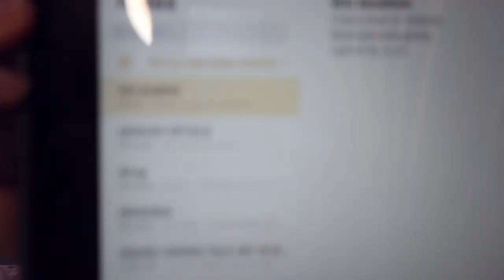whisper challenge w/ livia (indo)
Love,
Audrey :)